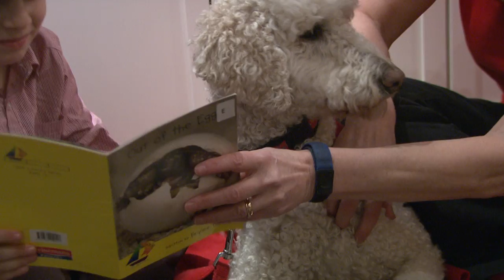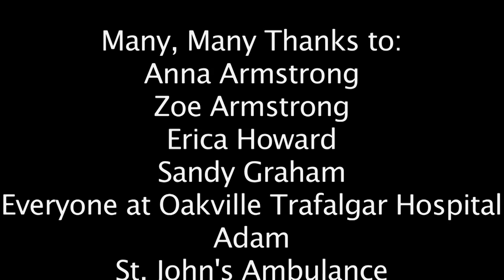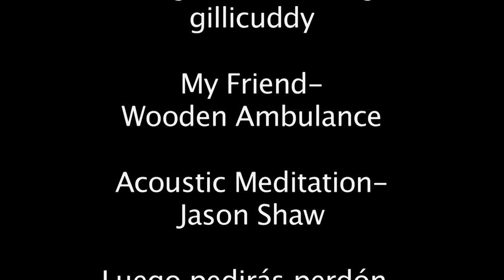Meet Zoe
Therapy Dogs comfort, heal, and uplift. They are an immensely important volunteer base in the rehabilitation of those in some kind of duress, or even just for someone looking for a non-judgemental friend.

Myself and my classmates Katie Gandy and Liz Deciano went on a journey with Anna Armstrong and her therapy dog Zoe, documenting Zoe's impact on the lives of many people in various walks of life. We saw the effect calm, stoic Zoe had on those she visited, and it was amazing.

Meet Zoe was also featured in the Short Documentary portion of the 2013 Hamilton Film Festival in Hamilton, Ontario.

Please enjoy our documentary!